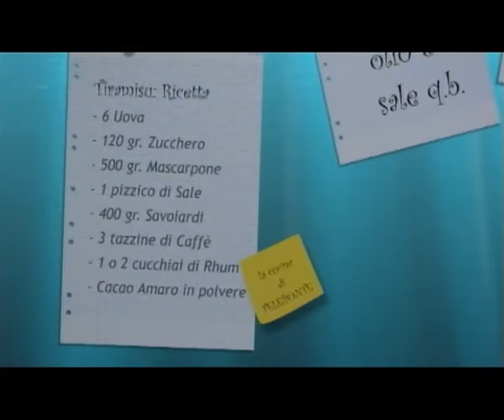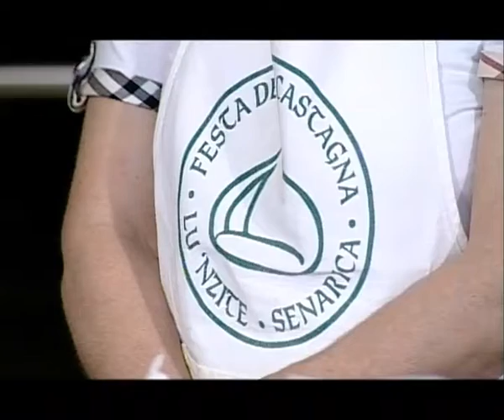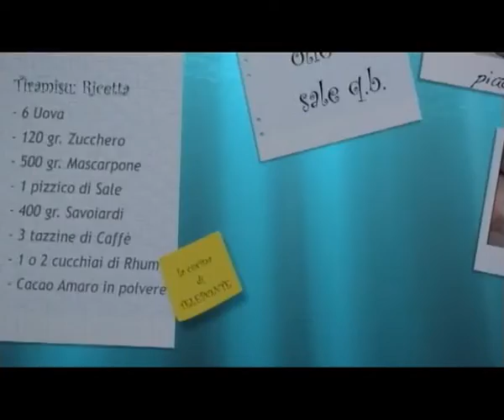CUCINA 16 10 2014 GIOVEDI